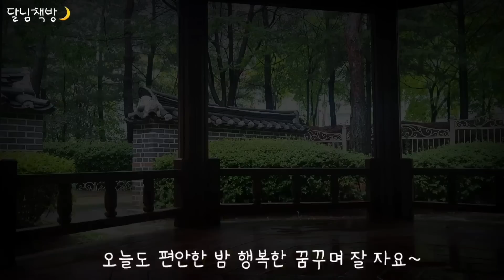🌜1시간 연속 옛날이야기 | 잠자리동화 | 전래동화 | 잠잘때듣는 | 동화책읽어주기 | 꿀잠동화 | 동화오디오북| ASMR |민담, 고전,설화,구전,수면,태교 |책읽어주는여자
안녕하세요 ~🥰
잠잘 때 만나면 마음이 편안해지는 달님책방🌙입니다.

오늘도 재미있는 이야기 들으며
편안한 밤 행복한 꿈꾸며 잘 자요~🌝

* 편안한 잠자리를 위해 여러가지 고민하고 있습니다.
   따뜻한 관심과 조언 부탁드립니다.
   앞으로 더 나은 영상을 위해 열심히 노력하겠습니다💕🥰

듣고 싶은 이야기의 파란색 숫자를 눌러 들어보세요~
00:00:00  인사
00:01:00  늙은 어머니의 지혜
00:16:42  붉은 구슬 푸른 구슬
00:27:10  효자 손순과 돌종
00:38:14  해와 달이 된 오누이
00:55:53  수면음악

🎶  Track : 그냥 좋아